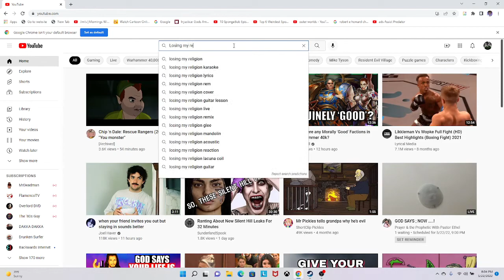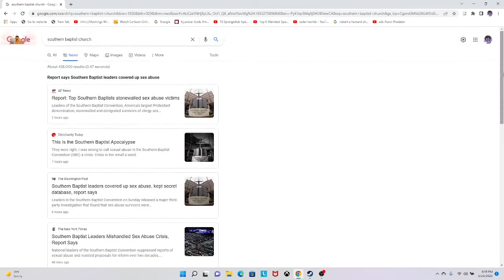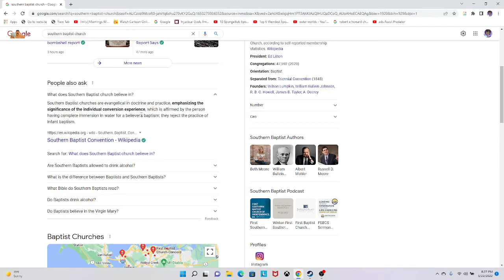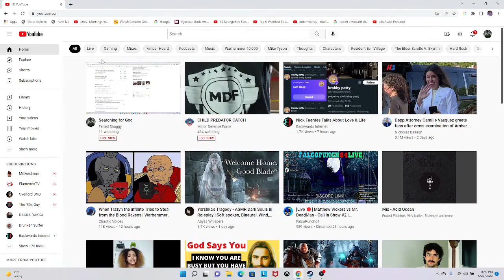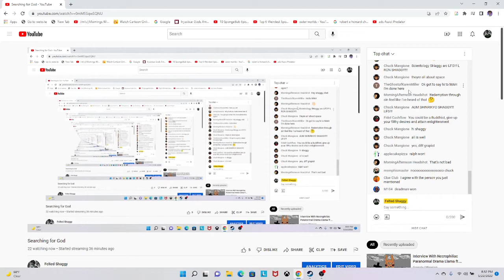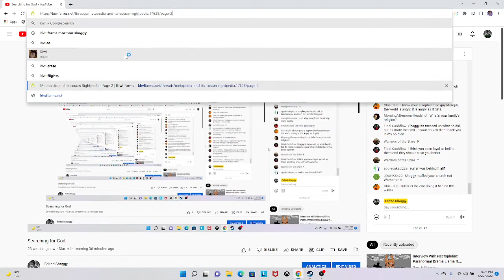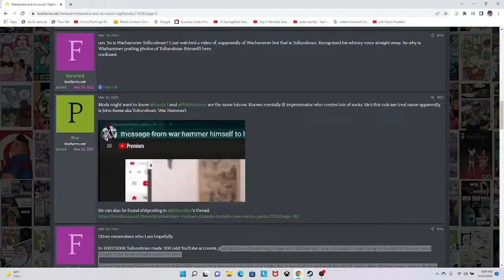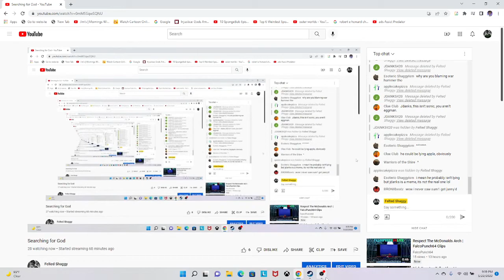Mormon Shaggy Declares JIHAD Against War Hammer & His Family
The 2nd part to the excommunication stream, from May 22 2022.
Timestamps:
00:30 Shaggy felted by The Mormon Church and War Hammer.
01:30 Shaggy hates War Hammer.
02:35 Shaggy announces his grand return to the internet and return to vice. Lets gooo.
04:58 Deadman won.
06:17 It's time to dig up War Hammer's dad to poop on him and smash his grave. Nice.
06:46 In high school Shaggy would find the grave of the his bully's grandfather and do stuff to his grave.
07:06 BLOOD ATONEMENT TIME.
09:20 Sus Shaggy essentially attacking abused children, which seems to contract him calling War Hammer a pedo.There's even a dozen articles warning him about how bad the situation is.
12:58 War Hammer is Shaggy's most hated person in the world and he wants to pull his .38 on him.
14:31 The bible is wrong according to Shaggy.
20:13 Shaggy struggles to talk about his problems to his church. What's the point if you can't be honest?
20:58 Shaggy hates Orthodoxy because of the control, but wanted to progress to the Mormon Temple to have "full freedom" in having a connection to God.
22:35 Yet another death threat against War Hammer for something he didn't do.
23:10 Another death threat and saying Christianity would support his crusade against Forge Gang.
27:15 WOAH BUDDY!
32:10 ZXV O btfo
34:27 Shaggy says he doesn't want a priest, but mormons have priests?
35:21 Shaggy hasn't been eating because he's so sick.
37:40 Christianity is how god appears to white people.
38:46 Schizo take on the killstream. Has shaggy ever watched the killstream?
41:32 Shaggy is a white heterosexual republican. Noted.
45:00 To be fair Shaggy, when you delete all your content and the kids at your place don't know where it went, they're gonna find the only channel archiving your stuff. You told them about your channel.
46:00 Guntguard Arc begins?
47:57 Shaggy spits facts. I have to agree.
55:48 Shaggy returns to kiwi farms for War Hammer again, then accidentally makes War Hammer look based.
56:56 Shagster wants to weld dildos to War Hammer's dad's grave.
01:01:20 Shaggy believes everything he reads online.
01:03:24 A-log status confirmed. I just consider myself a documenter and try to remain somewhat neutral.
01:04:31 "jdanks" takes claim for trolling shaggy, shaggy ignores it.
01:09:33 Shaggy bans Applecakepizza for telling the truth and giving Shaggy advice.